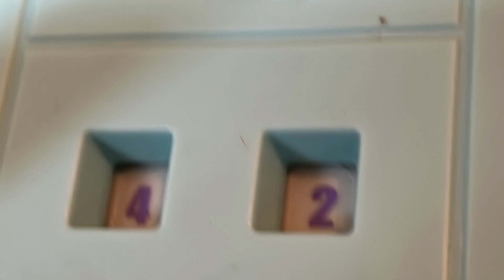Fortnite elf versus Spider-Man tiny hoop ￼